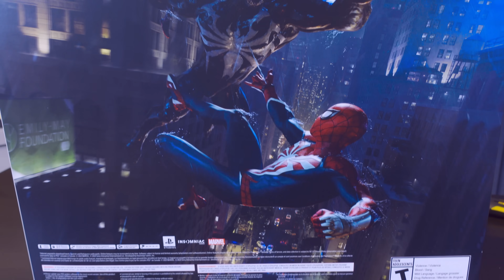PS5 do SPIDER-MAN 2 | Unboxing da Edição Limitada do PlayStation 5 do Homem Aranha!!!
Vídeo de unboxing da edição limitada do PS5 do Spider-Man 2... em breve o jogo novo do Homem Aranha vai ser lançado para o PlayStation 5, e a Sony lançou uma edição especial do console por causa do game.